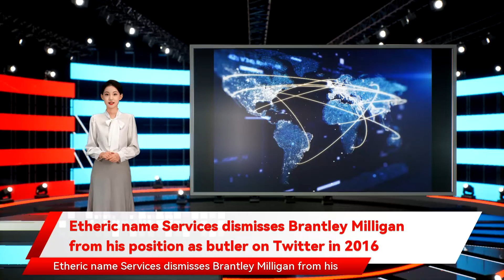Etheric name Services dismisses Brantley Milligan from his position as butler on Twitter in 2016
Etheric name Services dismisses Brantley Milligan from his position as butler on Twitter in 2016 Over the weekend the Ethereum Name Service  community voted to remove Brantly Millegan as a steward over a tweet he posted in 2016 that recently resurfaced. While he will be removed as a steward The Domain Startups Building an Uncensorable Internet on Top of Ethereum he will maintain the director of operations role in the non-profit corporation that maintains ENS' legal entity.